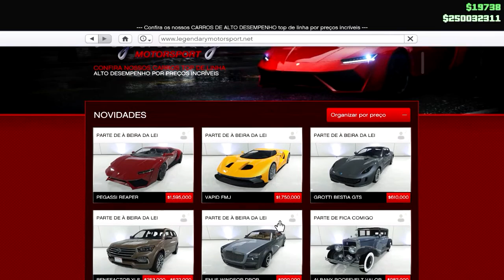GTA 5 ONLINE - TUNEGEM VAPID FMJ - DLC Loucas Aventuras à Beira da Lei 1.34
Compre sua conta mod -  SKYPE - lucas-bext3r

Lucas Plays: https: //goo.gl/QHqLVV

Deus te dê do orvalho do céu,
e da exuberância da terra,
e fartura de trigo e de mosto.
Sirvam-te povos,
e nações te reverenciem;
sê senhor de teus irmãos,
e os filhos de tua mãe se encurvem a ti;
maldito seja o que te amaldiçoar,
e abençoado o que te abençoar.
(GÊNESIS - CAP. 27, 28-29)